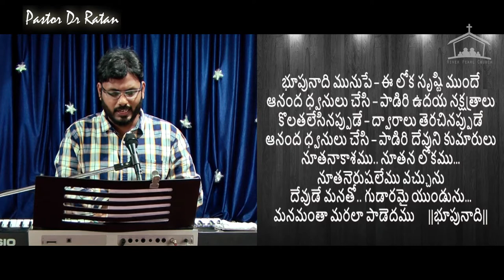Bhoopunadhi Munipe - Telugu christian songs - Pastor Dr Ratan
Song Bhoopunadhi Munipe is a part of River Pearl Church online worship during covid 19 lockdown by Pastor Dr Ratan. It is a popular christian telugu song